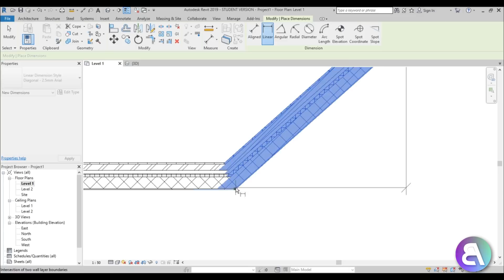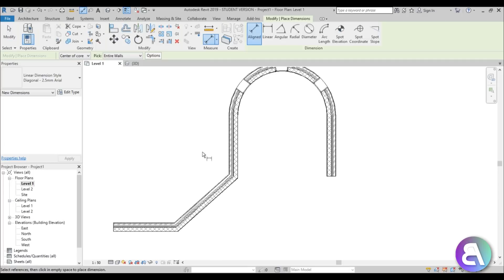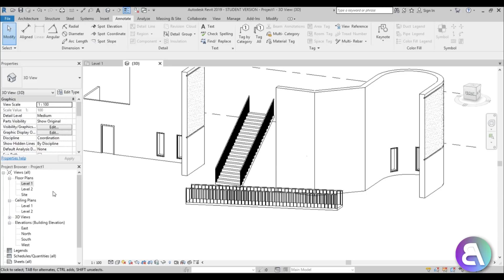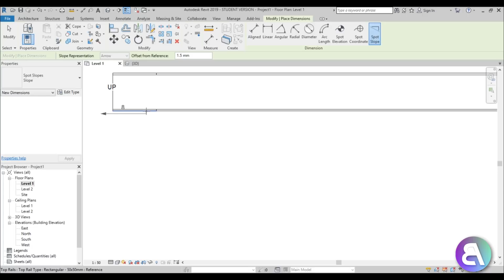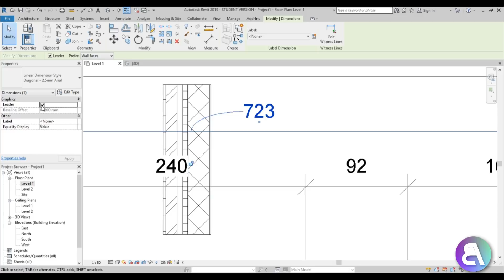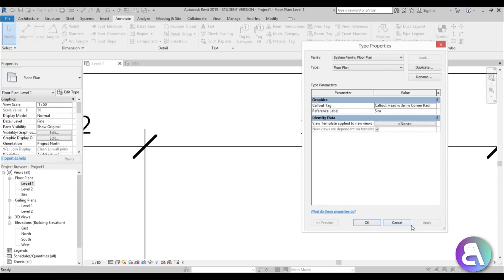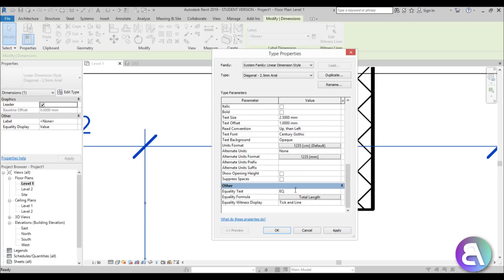Dimensions in Revit Tutorial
In this Tutorial I show you everything you need to know about dimensions in revit.

Revit Shortcuts:

GR - Grid
RE - Scale
EL - Elevation
WA - Wall
Al - Align
SL - Split Element
OF - Offset
TR - Trim/Extend
AR - Array
CO - Copy
TX - Text

Additional Tags: Dimension, measure, aligned, angle, linear, radius, diameter, slope, family, Structural, Beam, Column, Beam System, Light, family, family editor, street light, Revit, Architecture, House, Reference Plane, Detail Line, Floor,, BIM, Building Information Modeling. Building, Roof, Roof by element, Roof by extrusion, How to model a roof in revit, Revit City, Revit 2018, Revit Turorials, Revit 2017, Revit Autodesk, Revit Architecture 2017, Revit Array, Render, AutoCAD, How to model in Revit, learn Revit, Revit Biginner tutorial, Revit tutorial for Beginner, Revit MEP, Revit Structure